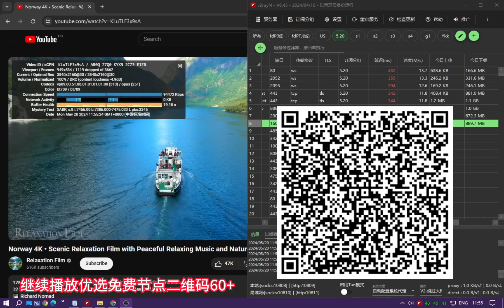2024-05-20最新950个高速免费节点分享，4K视频无压力，v2ray/clash/WinXray;ss/vmess/vless免费节点分享